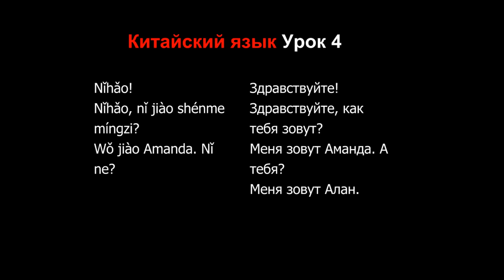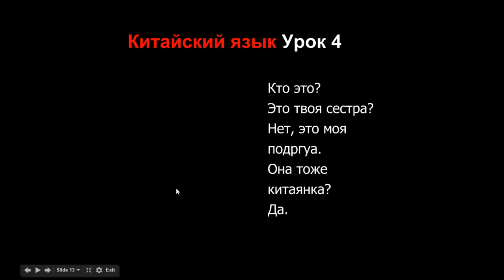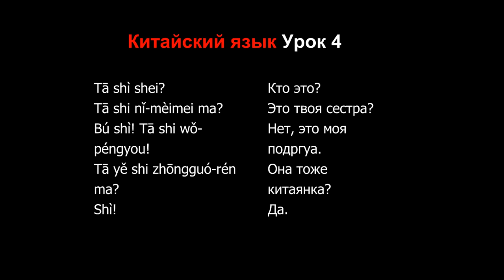Китайский язык Урок 4